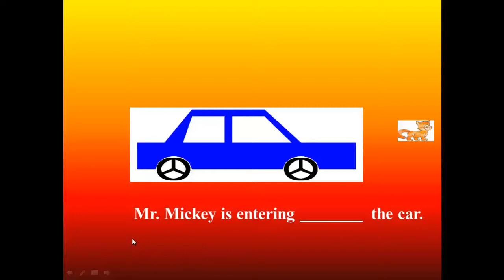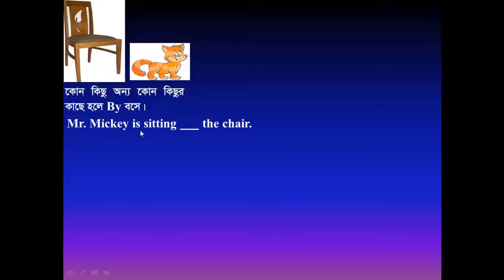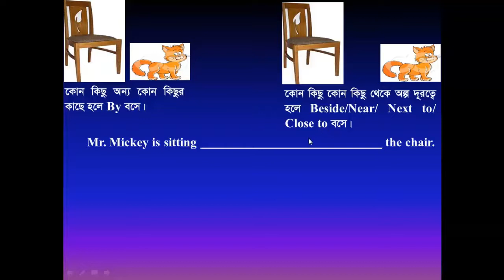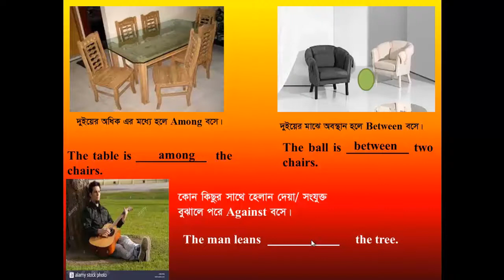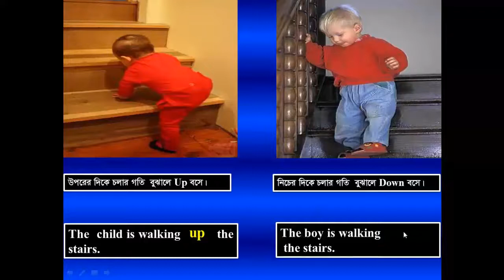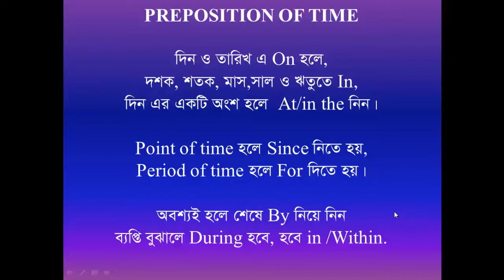PREPOSITION এর ব্যবহার একবারে পানি (সহজ) পর্ব-০২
COMMON PREPOSITION গুলোর ব্যবহার মনে রাখার যাদুকরী কৌশল (শেষ পর্ব) : যে সকল শিক্ষার্থীদের কাছে PREPOSITION এর যথাযথ ব্যবহার করা খুবই জটিল মনে হয়, এ VIDEO টি শুধুমাত্র তাদের জন্য। এ টি দেখার পরCOMMON PREPOSITION  গুলোর ব্যবহার আর জটিল মনে হবে না। এ CLASS টিতে আমরা প্রচলিত পদ্ধতিকে এড়িয়ে স¤পূর্ন আলাদা ভাবে ছবির সাহায্যে  COMMON PREPOSITION গুলোর ব্যবহার কিছুটা বিনোদনের মাধ্যমে তুলে ধরার চেষ্টা করেছি। প্রত্যাশা করছি এ টি সকলের ভাল লাগবে। ভাল লাগলে এ CLASS টির শেষ পর্ব দেখার অনুরোধ রইলো।

শিক্ষার্থীদের সুবিধার্তে আমাদের অন্যান্য ক্লাশগুলোর লিংক নিচে দেওয়া হলো। আশাকরি উপকৃত হবেন।